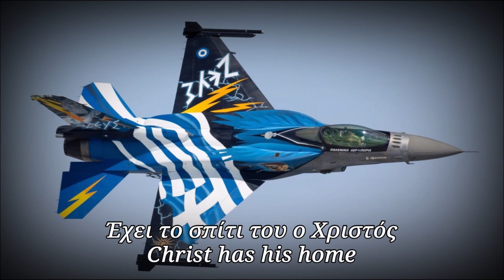Greek Air Force Song - Γιοί των Αετών (Sons of Eagles)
Please, it is only music, don't be hateful

"Γιοί των Αετών" (Sons of Eagles in English; Gioí ton Aetón) is a Greek Air Force Song. It is written by Hellenic Air Force Academy.